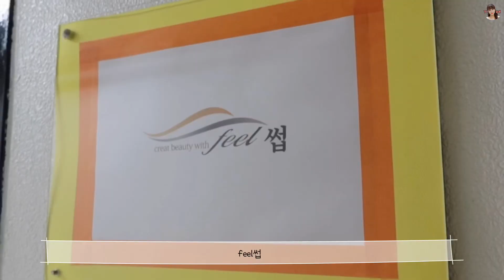[기몌리뷰] 강남에 관상학을 적용한 눈썹 반영구 시술이 있다고?! 필썹! Before&After 리얼 후기! / 브이로그 VLOG (상품 협찬)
배우&가수&방송인 기몌(김혜진)

여러분들께서 원하시는
내용이 있으시다면 댓글에 적어주세요! ♥